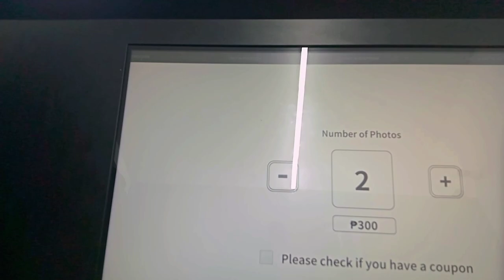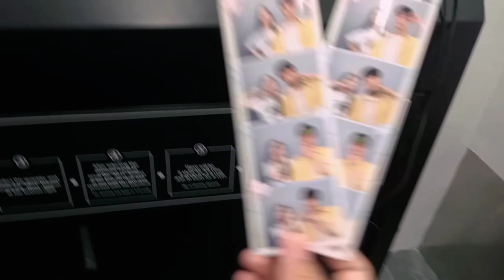Fangirling at Photoism Lipa (with Wooseok's new frame)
About the video:
Photoism with Wooseok!

Team Bahay nung fanmeet kaya nag photoism na lang with Wooseok na featured sa new frame ng Photoism ..

♡ capcut - @blueheart.edits